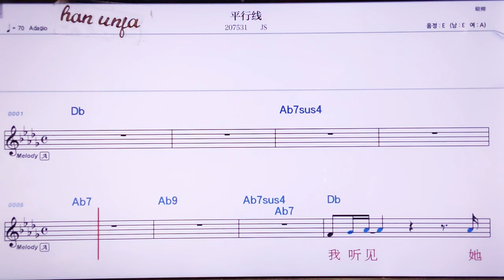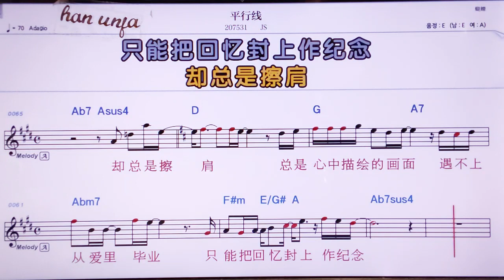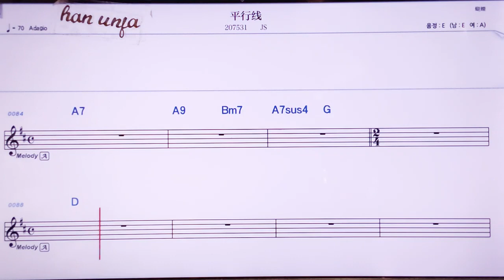💖핑싱시앤/JS 👍MR,노래방, 악보, 코드,Karaoke With Sheet Music